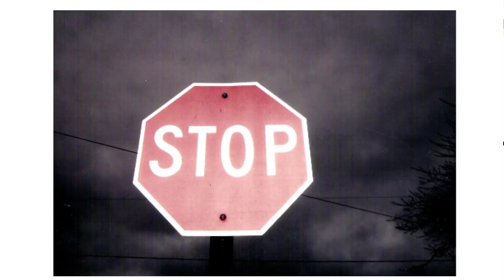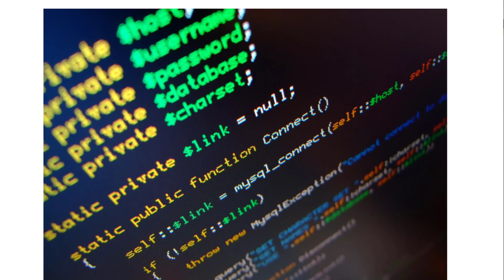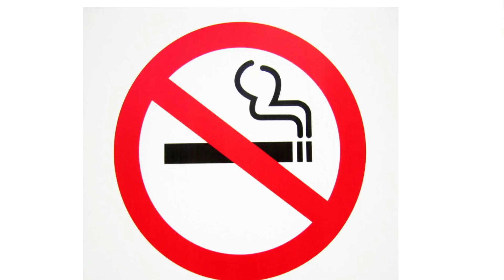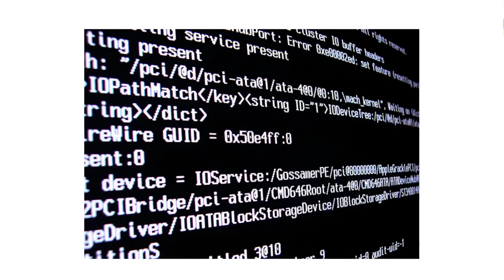How To Stay Motivated Programming